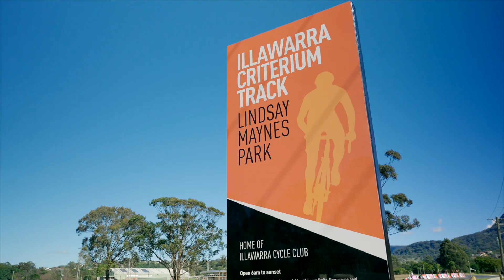Tour Of Wollongong | 2022 UCI Road World Championships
Jump on board with Samara Sheppard, ambassador for Wollongong 2022, for a tour of Wollong.
From the brand new Illawarra Criterium Track to the Cringila Hills MTB Park with pump track, skills course and over 12km of trails, and of course the beautiful roads of the 2022 UCI Road World Championship course, Wollongong well deserves its Bike City status.